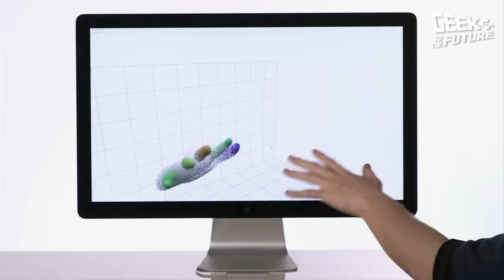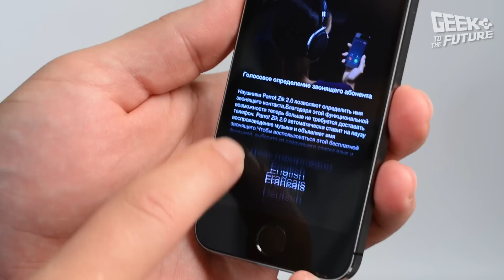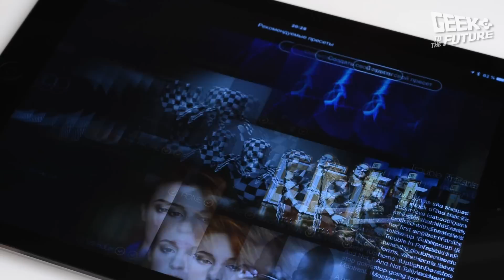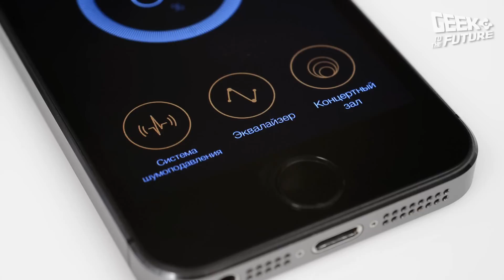Обзор Parrot Zik 2.0: больше, чем наушники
+++ Еще больше о гаджетах и девайсах — в нашем блоге на портале WasabiTV
Parrot Zik 2.0 - это уже второе поколение гаджета, объединяющего в себе беспроводные наушники, телефонную гарнитуру, модуль шумоподавления и сенсорное управление.

Наушники Parrot Zik 2.0 буквально напичканы электроникой - Bluetooth, NFC, 8 микрофонов, датчик присутствия.

Разработали в Parrot для Zik 2.0 и специальное мобильное приложение, которое позволяет использовать наушники по максимуму...

Канал Geek to the Future посвящен обзорам мобильных устройств, гаджетов и девайсов - как современных, так и тех, которые прибыли к нам из будущего. Кроме тестов и сравнительных обзоров интересных ноутбуков, планшетов, смартфонов, мобильных телефонов, навигаторов, фото- и видеокамер канал Geek to the Future вы найдете ролики, в которых мы рассказываем об устройствах, «читающих мысли», девайсах для гиков-кулинаров, гаджетах, следящих за вашим здоровьем, и устройствах вроде 3D-ручек.

Мы работаем и с крупными брендами, и со стартапами, которые запустили свои проекты на Kickstarter или Indiegogo. Поэтому у нас вы можете увидеть ноутбуки и планшеты от Acer и ASUS, Dell и Toshiba, LG и Lenovo, смартфоны и мобильные телефоны от Apple, Nokia, Philips и Samsung, игровые консоли Microsoft и аудиоплееры Sony, очки дополненной реальности Epson.

Мы не боимся работать с «китайцами» - ведь Fly, Huawei, Meizu, Oppo, Xiaomi, ZTE иногда выпускают не менее интересные гаджеты и девайсы, чем их «старшие братья».

Ну и, естественно, вы найдете у нас обзоры «устройств из будущего» - Amaryllo, Chipolo, Logbar, MicrobeScope, Muse, Neptune, Parrot, Sansaire, Structure Sensor, Thalmic Labs, 3Dsimo. И это только начало. Ведь будущее - в наших руках!